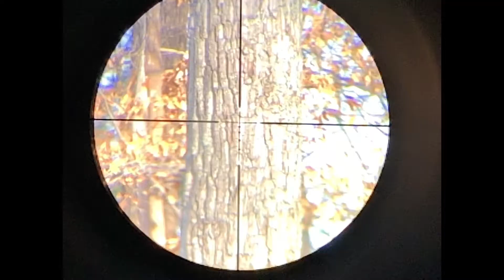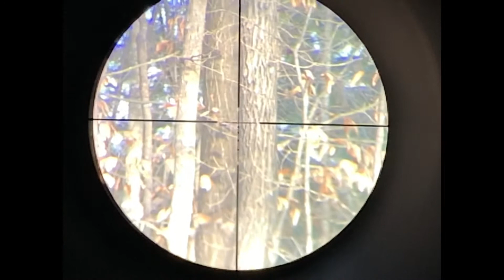Squirrel Hunting Vol.#1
Squirrel Hunting, PCP air rifle, Hatsan Gladius .22, Athlon Neos Scope, Side-shot phone mount, DonnyFL Tanto, Huma Regular, Pesting